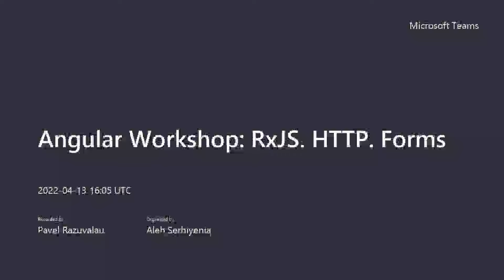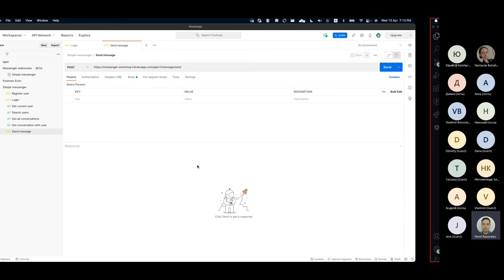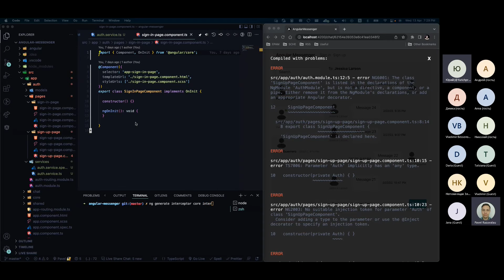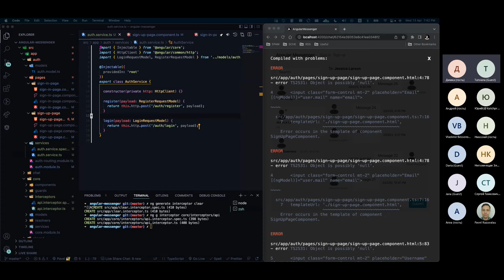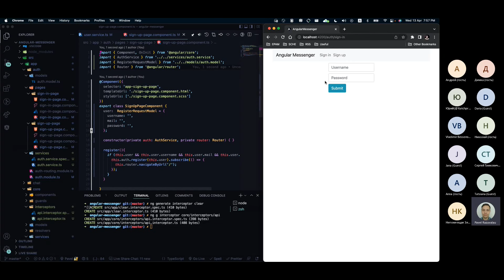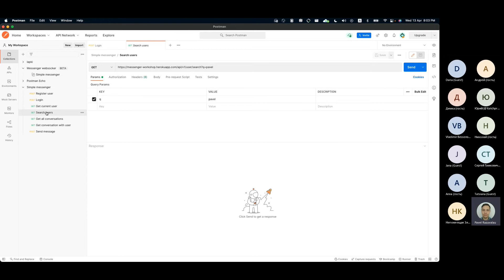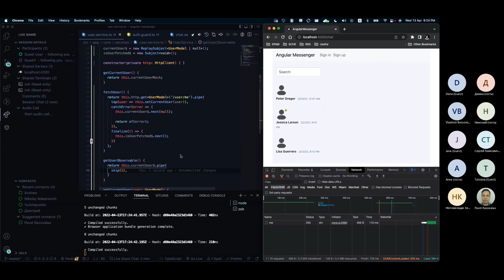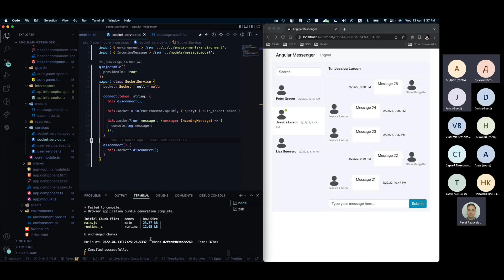Angular Workshop. RxJS. HTTP. Forms. Part 1